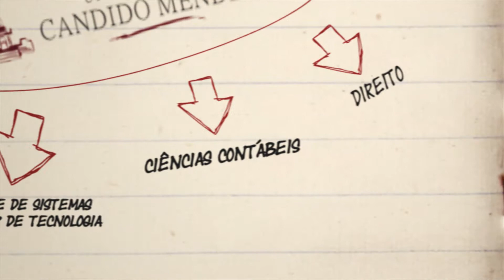UCAM - Aluno egresso - Carlos Eduardo Lima - Luau TV